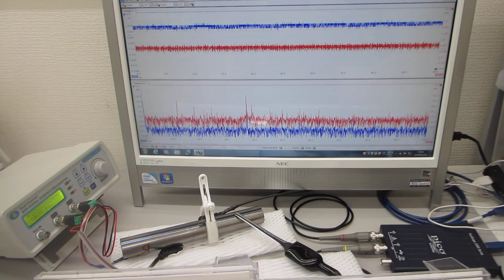超音波（音圧測定解析・発振制御）システム：超音波システム研究所